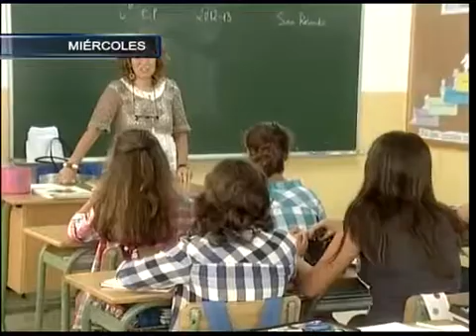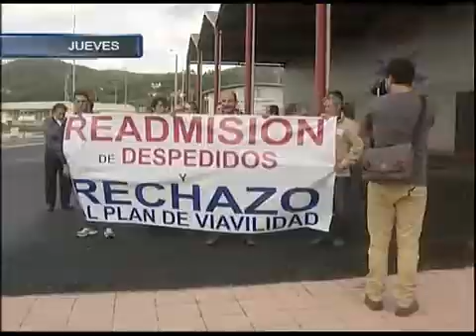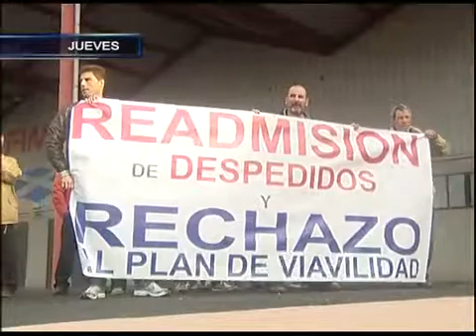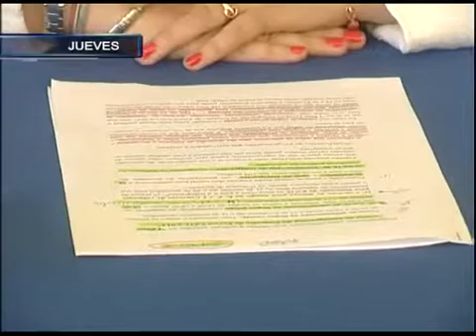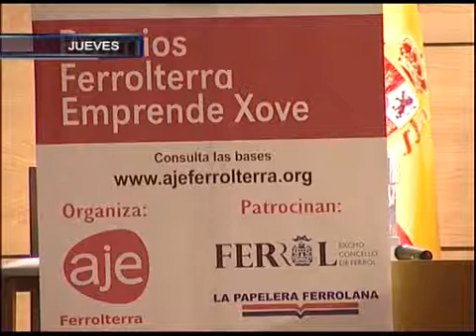RESUMEN SEMANAL 05 10 2013 PARTE 2